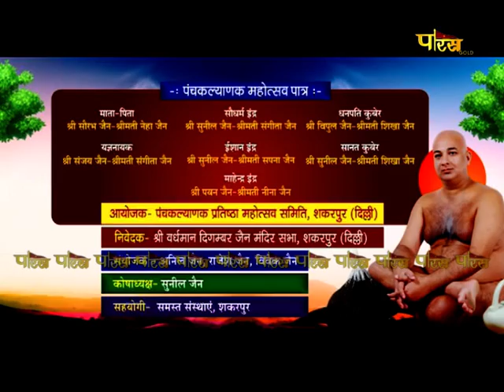श्री 1008 श्रीमज्जिनेद्र नेमिनाथ स्वर्ण जिनबिम्ब पंचकल्याणक। EP - 6 | Shakarpur (Delhi) | 05/07/22